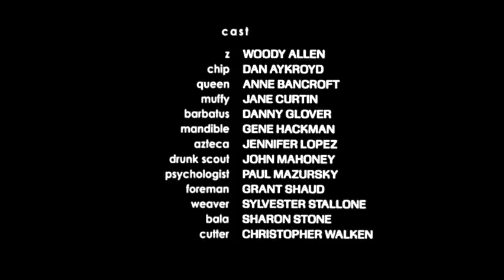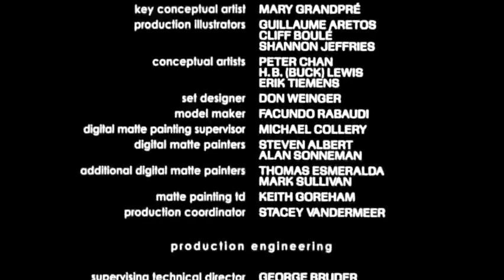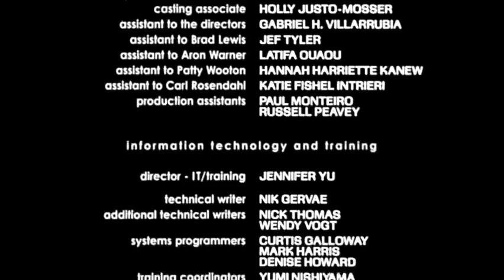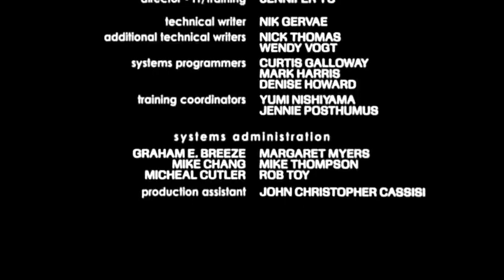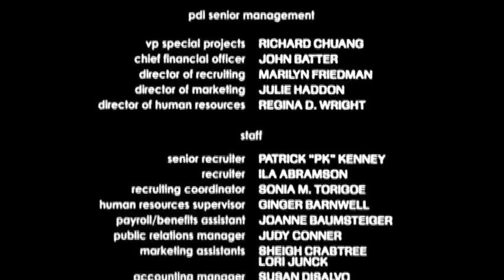JingleKids The Movie (2010) - End Credits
Taken From Disc "DVD" & "Blu-ray" Febuary 2011